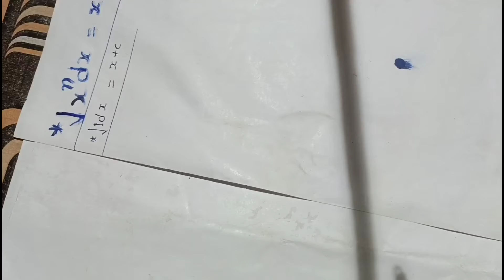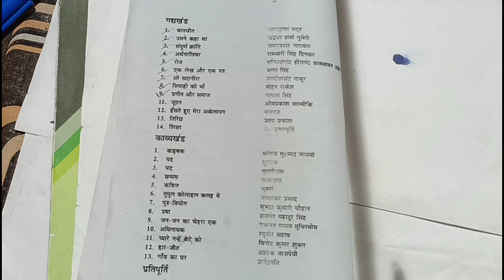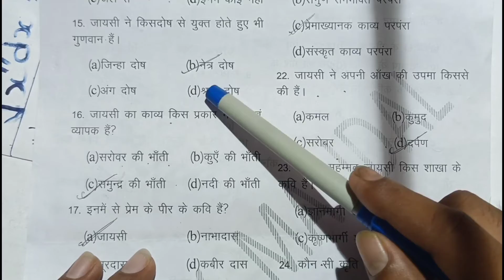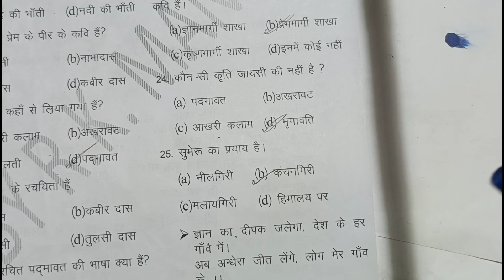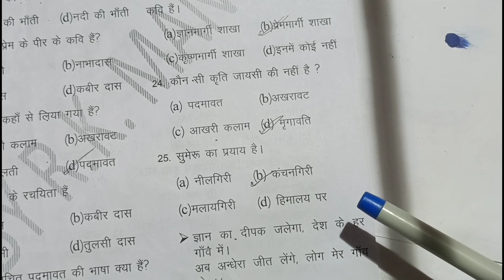hindi 12th objective|| hindi vvi objective||12th hindi all objective question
hindi 12th objective
|| hindi vvi objective
||objective  vvi||
12th hindi all objective
 question

दोस्तो इस channel पर सभी विषयों के vv.i All Subiect के question अपलोड हो रहे है आप जा कर देख सकते है आपको यह channel 90% की गारंटी देता है।

Physics v.v.i Question👇👇👇👇Bihar Board